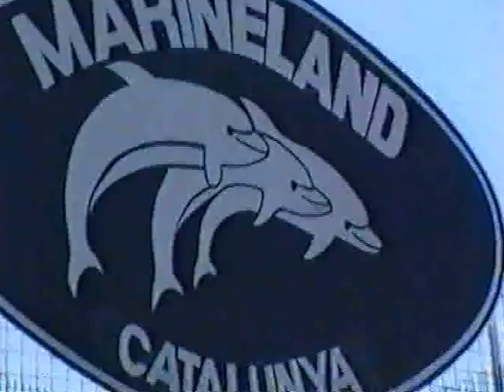"GODIŠNJI ODMOR 1990" 10.deo Španija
Jedna novosadska Turistička firma objavila idealne uslove za korišćenje godišnjeg odmora u Španiju, u trajanju od 10 dana. Smeštaj je bio u lanac hotela sa preko 500 postelja, doručak, ručak I večera, I avionski prevoz.  Porodice Maravić,Djordjević I Jović su prezadovoljne ponudjenim aranžmanom. Hrana na principu Švedskog stola, razne aktivnosti kao poseta, Barceloni (koridi, španskom selu, muzička fontana, akva park Marinaland, razgledanje Barcelone iz autobusa) I druge pojedinosti. Išli smo I u noćnom klubu zajedno, gde smi videli divan program španskih igara I muzike. Za kupanje skoro da nismo imali ni vremena, mada je voda dosta hladna, jer je sa otvorenog okejana. Imali smo izlet čamcem sa staklenim dnom, gde smo gledali obalu I kuće bogataša I glumaca. Mesto gde smo bili zove se Ljoret del mar, na samoj obali. Posećivali smo I trgovine što se može videti iz video materijala. Nezaboravni dogadjaj I do današnjih dana.Ovaj video snimak će ići u 12 nastavaka I imaćete šta da vidite.